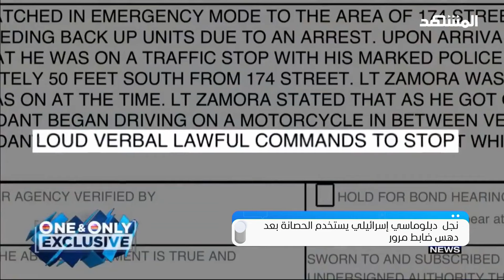ابن دبلوماسي إسرائيلي يدهس متعمدا شرطيا أميركيا.. وغضب بعد الإفراج عنه – المشهد تاغ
في هذه الفقرة من برنامج "المشهد تاغ" يحدث خليل جمال عن حادثة أشعلت الولايات المتحدة الأميركية، بعد دهس ابن دبلوماسي إسرائيلي بالقنصلية في ميامي بدهس شرطي مرور أميركي أثناء تأدية عمله.